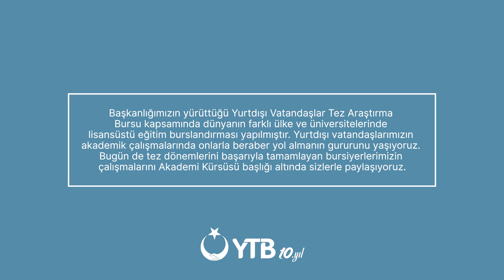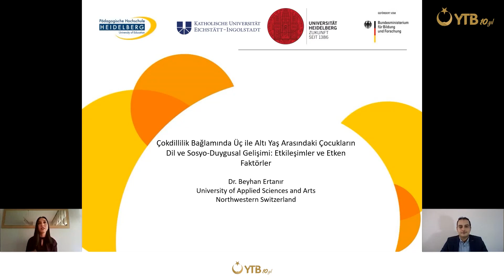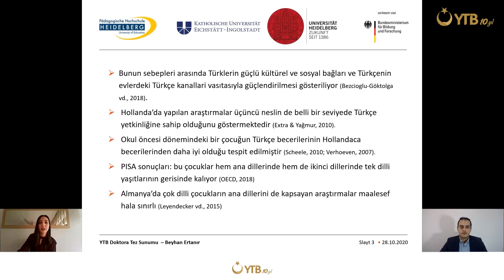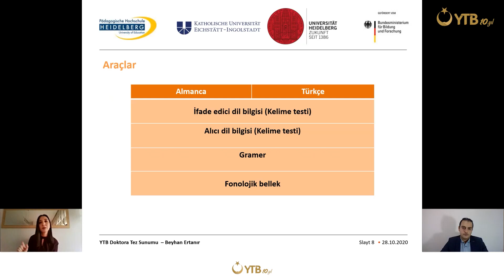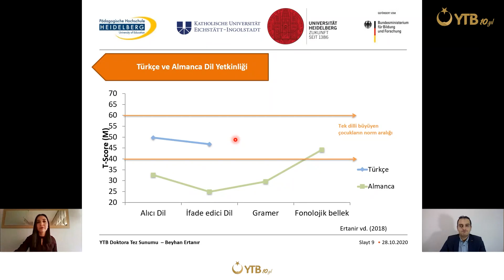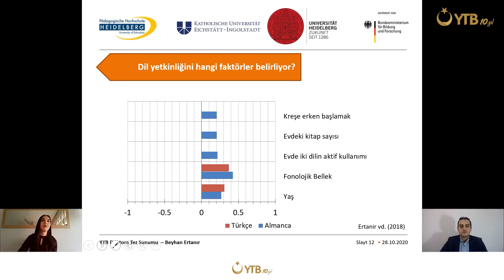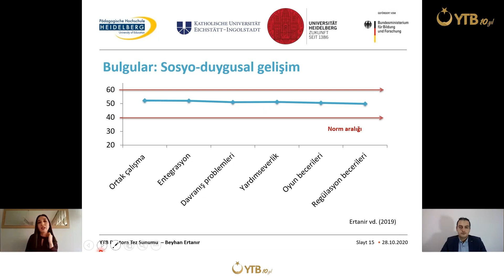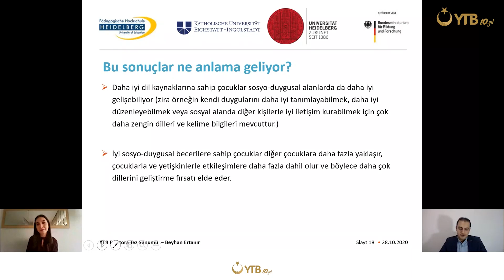Akademi Kürsüsü | Çok Dilli Çocukların Dil ve Sosyo-Duygusal Gelişimi - Beyhan Ertanır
YTB AkademiKürsüsü devam ediyor.

🔸 Çok dilli çocukların sosyal becerileri ve uyumu nasıl?
🔸 Evde çift dil kullanımı çocukların lehine mi?
🔸 Kreşe erken başlamak çift dilli çocukları nasıl etkiliyor?
🔸 Gelişmemiş dil yetkinliği sosyal becerileri nasıl etkiliyor?
🔸 Ana dilini muhafaza etme açısından Türk diasporası diğer diasporalardan daha mı farklı?

"Çok Dilli Çocukların Dil ve Sosyo-Duygusal Gelişimi" konusunu Beyhan Ertanır ile konuştuk.